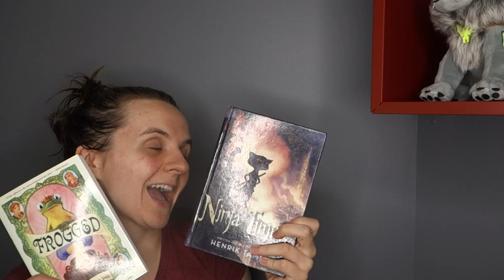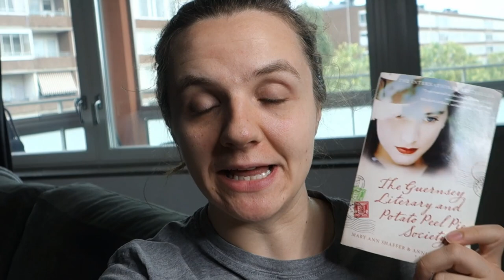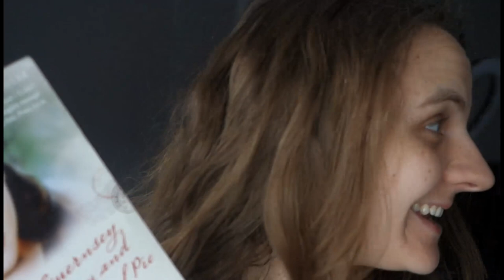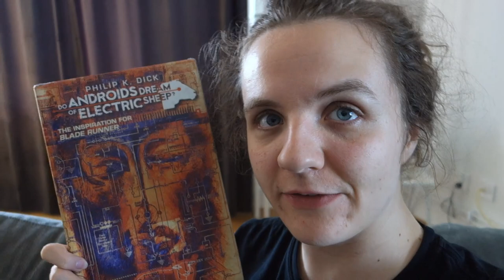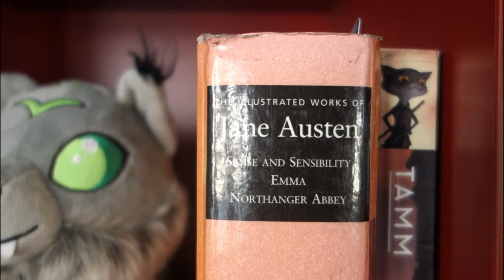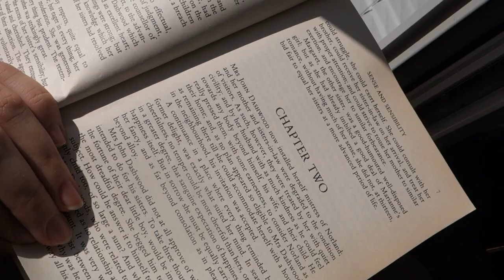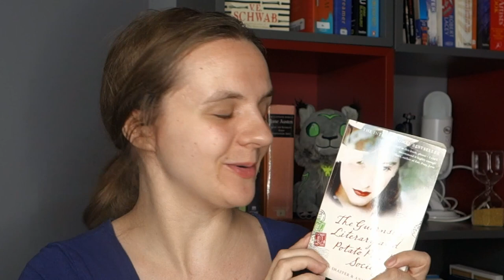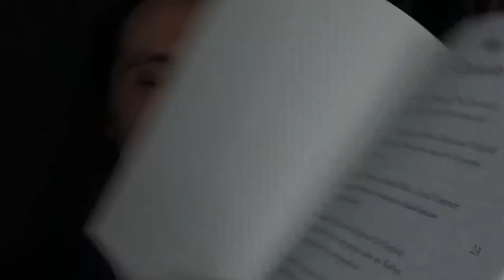Reading Rush Vlog + Book Pitch Preparations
The readathon? Reading Rush
5 books, 7 days.
LET THE BOOKTUBE GAMES BEGIN.

Books Mentioned / Current Reads:
The Guernsey Literary and Potato Peel Pie Society by Mary Ann Shaffer and Annie Barrows
Frogged by Vivian Vande Velde
Do Androids Dream of Electric Sheep by Philip K Dick, Illustrated by Tony Parker

Readathons:
Reading rush!

For short stories, mini updates and cheerleading, my twitter is @kathryn_talks